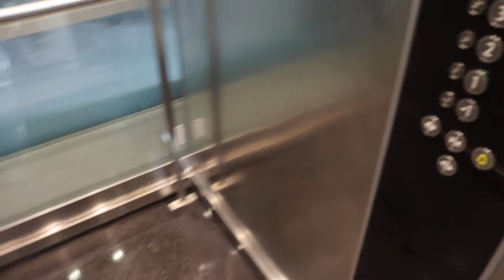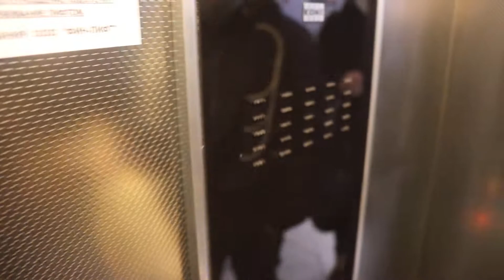Панорамные лифты KONE (2015 г.в) Скорость 1-м/c, Грузоподъемность 800 кг.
Время съемки : ‎6 ‎января ‎2022 ‎г., ‏‎17:36:05
Адрес : Казань, улица Закиева, 1